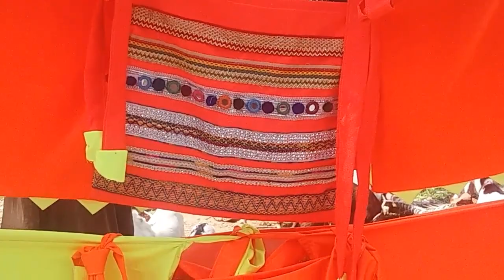Janwron ky Zewrat Aur Farming Ozaronki khreed ||Bkra Mandi Sahiwal|| Zonair Goat Farming Tips